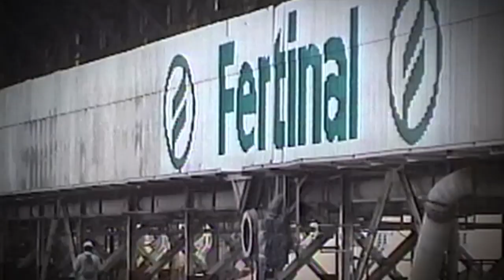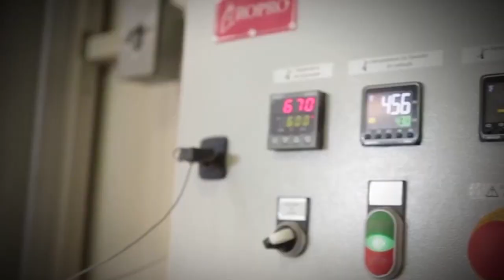Emilio Lozoya y Edgar Torres, inhabilitados por SFP | Todo Personal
Los exfuncionarios de Pemex Emilio Lozoya y Edgar Torres Garrido fueron sancionados por la SFP por ocultar una cuenta con cientos de miles de pesos.